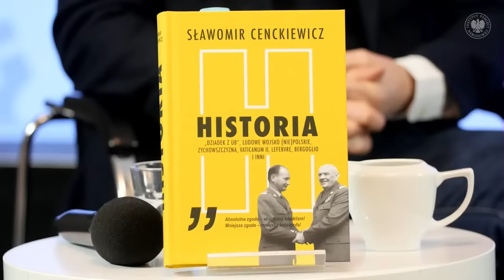Ludowe Wojsko (NIE)Polskie – Tajemnice bezpieki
▶ Starając się odpowiedzieć na Państwa zapotrzebowanie w zakresie dostępu do książek, jak również debat na temat złożoności najnowszej historii Polski oraz pogmatwanych dziejów tych, którzy tę historię tworzyli i nadal tworzą,  proponujemy spotkanie z naszym gościem specjalnym – dr. hab. Sławomirem Cenckiewiczem. Tematem przewodnim w kontekście książki „Historia” jest pojęcie: „Ludowe Wojsko (NIE)Polskie”.

🎤 Moderatorem spotkania jest Piotr Woyciechowski.

📌 Czym była Służba Bezpieczeństwa? Jak funkcjonowała, czym się zajmowała, jakie są dzisiaj konsekwencje jej działań? Co dzisiaj o niej wiemy? Na te i inne pytania spróbujemy odpowiedzieć w kolejnej edycji cyklu „Tajemnice bezpieki” poświęconego historii organów bezpieczeństwa państwa w latach 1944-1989.

Produkcja: Biuro Przystanków Historia IPN.